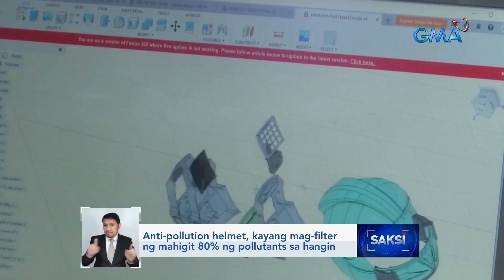Anti-pollution helmet, kayang mag-filter ng mahigit 80% ng pollutants sa hangin | Saksi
Level up ang naimbentong helmet sa India na may dagdag-proteksyong hatid sa mga rider. 'Yan ang anti-pollution helmet na kauna-unahan daw sa buong mundo.